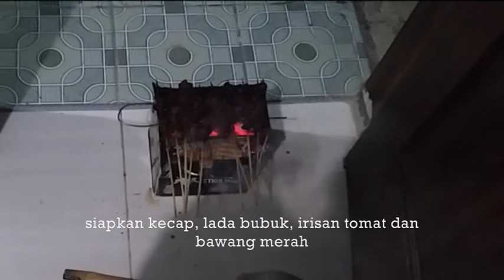resep sate kambing empuk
Assalamu'alaikum wr wb. Teman teman kali saya berbagi tips cara membakar sate kambing menggunakan alat bakar sate dari kaleng roti, Buat teman2 tidak perlu khawatir hasilnya bagaiman. saya sudah berulang kali selalu menggunakan cara ini.
Jangan khawatir. Bahan daging pilih yang bagus, pisahkan uratnya. potong jangangan tipis dan jangan teerlalu tepal yang sedang saja. setiap tusuk diselipin gajih biar mois berminyak2 gitu. untuk bumbu banyakin gula merahnya.
untuk proses pembakarannya juga harus diperhatikan. bara api yang merata. kipasi arang sebelum ditaruhin sate. saat ditaruhin sate yang basah segera dikipasi agar bara api tidak mati kena daging yang basah.
ulangi proses pembakaran dari awal 3x agar mateng empuk sempurna. Innyaalloh hasilnya tidak kalah sama warung sate ternama.